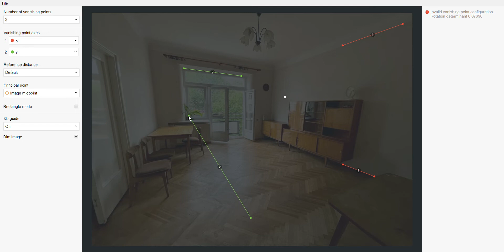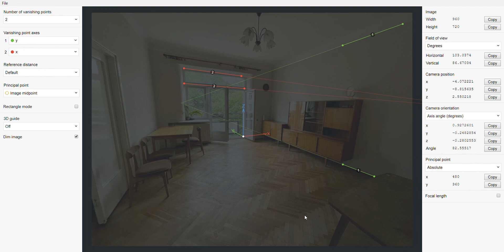Room from Photo Part 1: Prepare image in Fspy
I prepare the image using Fspy